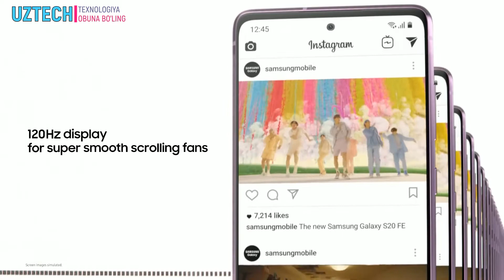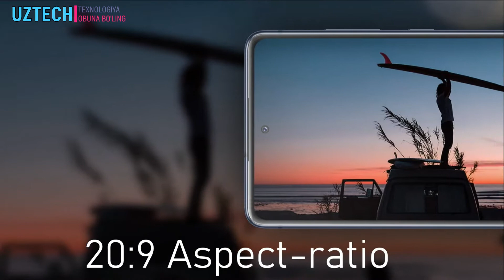SAMSUNG GALAXY S20 FAN EDITION- O'ZBEK TILIDA//SOTIB OLISHGA ARZIYDIGAN TELEFON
BOSING !